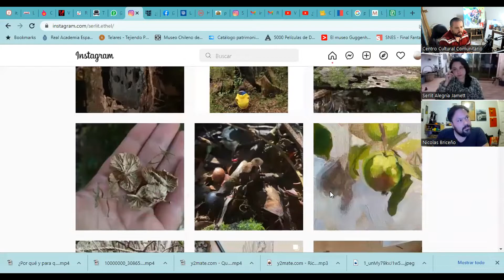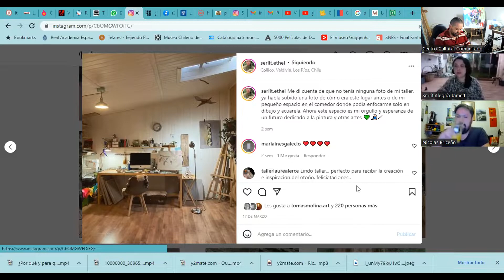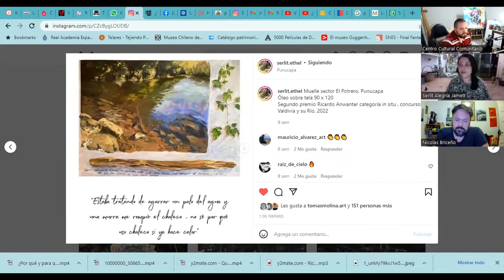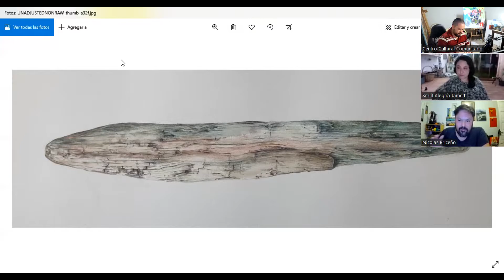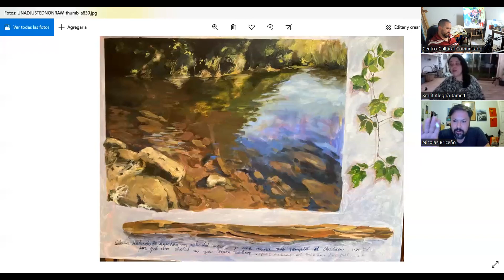BLA BLA Capítulo 18 (B): Serlit Alegría Jamett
Sobre Arte junto a Nicolás Briceño y José Miguel Marty.
En esta ocasión junto a Serlit Alegría Jamett, Pintora y profesora de Arte